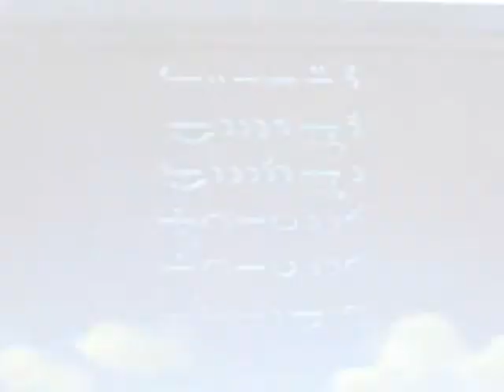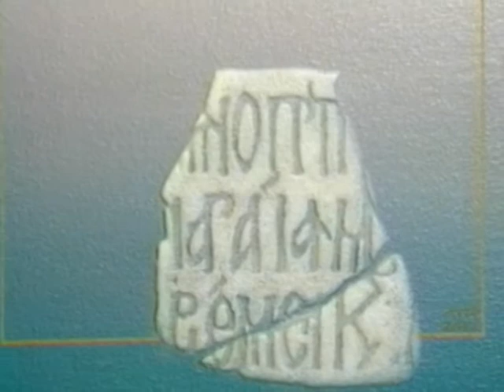HRISTO NA 70